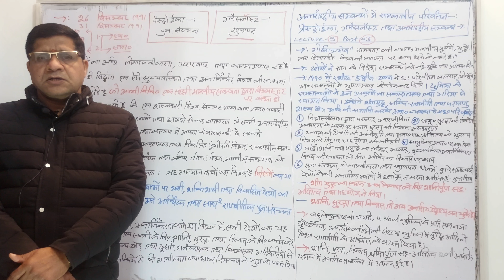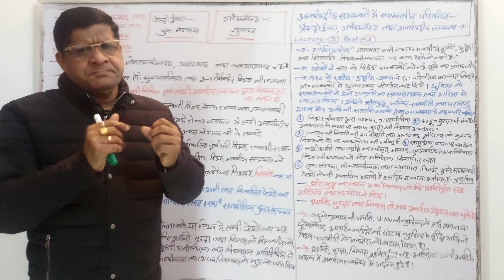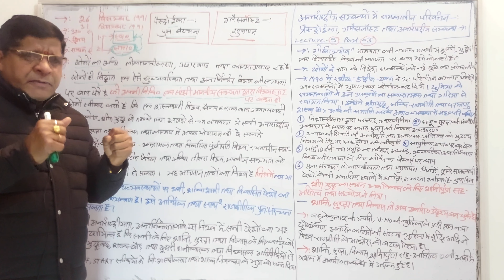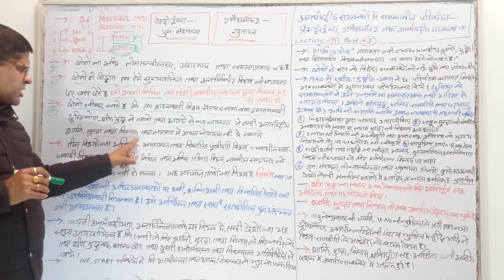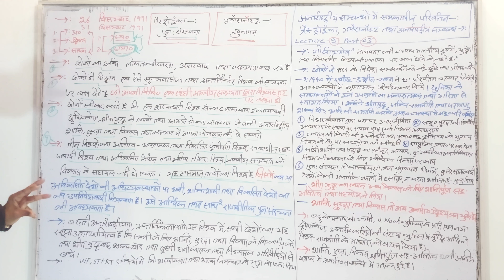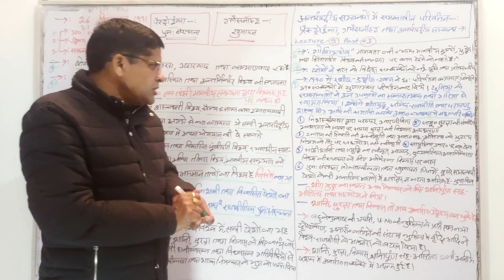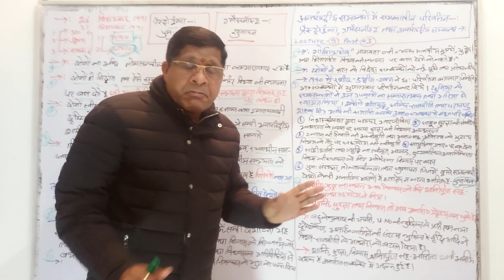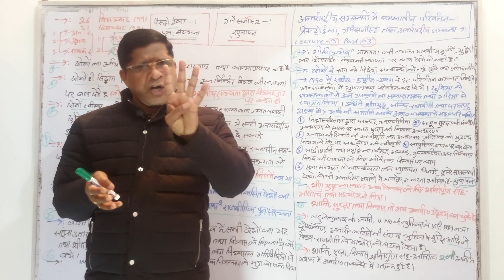अन्तर्राष्ट्रीय सम्बन्धों में समकालीन परिवर्तन: पेरेस्त्रोइका,ग्लासनोस्ट lecture-9-3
tags...